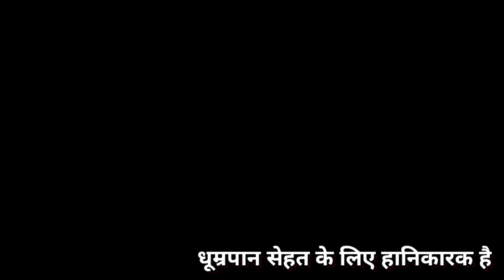पुस्पा राज | Pushpa Raj | मै झुकेगा नाही साला | Mai jhukega nahi sala | short films pushpa | Khesari